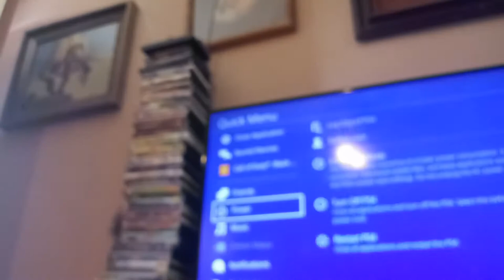Multiplayers on Dreamland